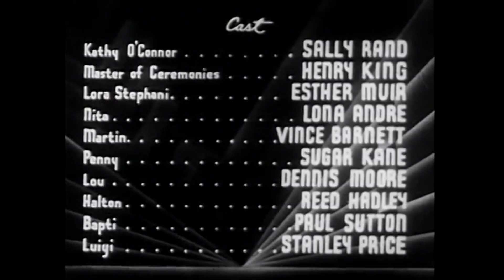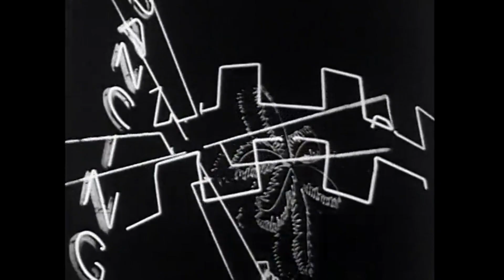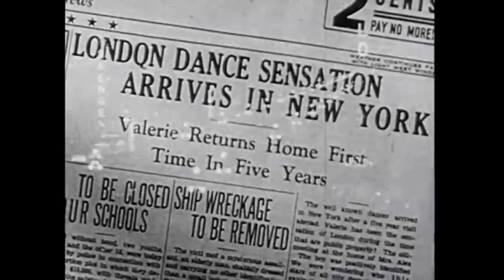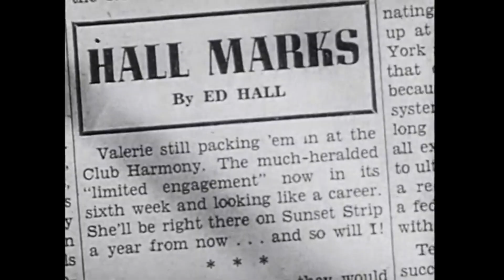Sunset Murder Case 1938 Mystery Sally Rand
A small-time showgirl poses as a stripper to gain access to a nightclub whose owner is believed responsible for her father's murder.

Director
Louis J. Gasnier
Writers
Harold Joyce, Paul Franklin, Arthur Hoerl
Stars
Sally Rand, Henry King, Esther Muir